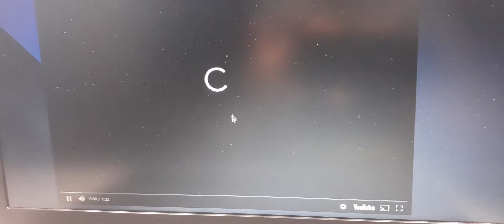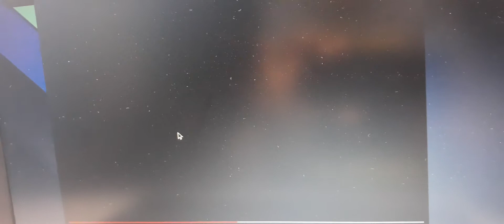What Happened To Peter Parker In Spider-Man: Miles Morales?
I realize that I made a mistake by not addressing the issues going on in our country right now. As an African American, I am proud that people are protesting the long history of police brutality in America and of the Youtubers that are raising money for the Black Lives Matter Movement. To do your part, go to this link and donate if possible.